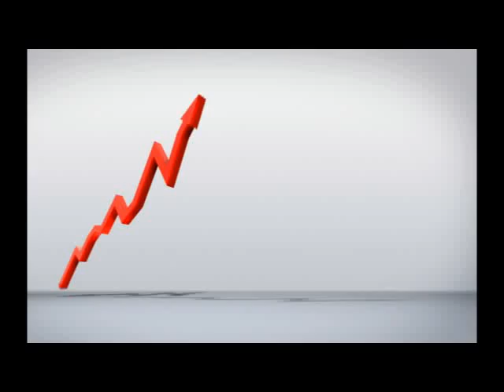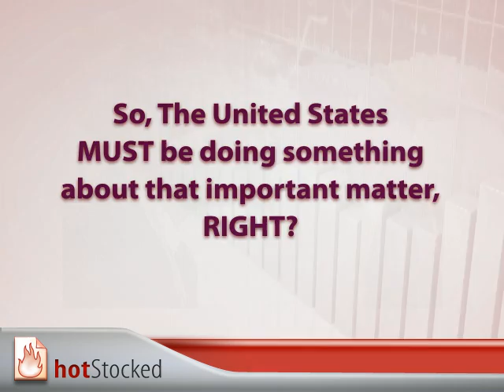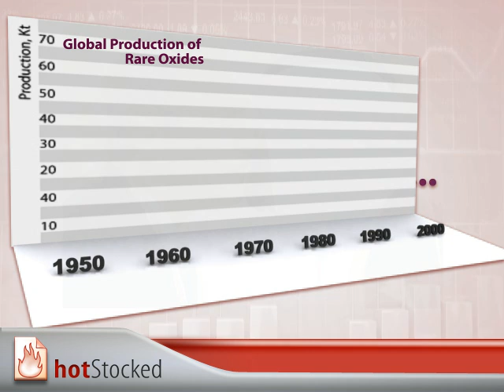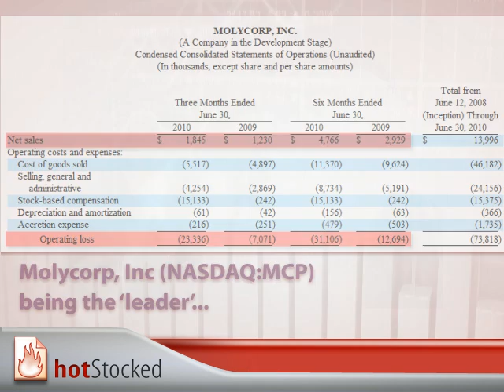Think One Oil Crisis Is Already Enogh? Think Twice!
What's common between development stage rare earth companies like

Ucore Rare Metals, Inc. PINK:UURAF

Medallion Resources Ltd. PINK:MLLOF

Rare Element Resources Ltd. NYSE:REE

Molycorp, Inc  NASDAQ:MCP

Lynas Corp. Ltd. . PINK:LYSDY; PINK:LYSCF

Alkane Exploration NL PINK:ALKEF

Greenland Minerals and Energy Ltd. PINK:GDLNF ?

They're our only option to keep having technology, national security and jobs, if China halts its Rare Earth Minerals exports.